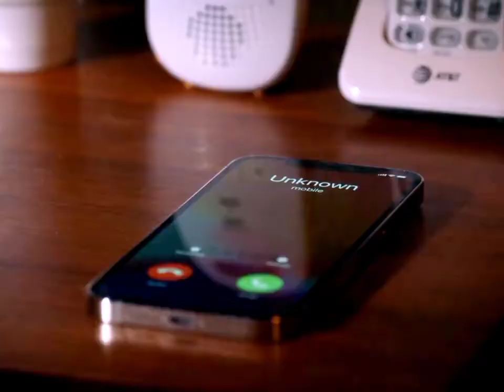All Rise- Season 3 - Kissing Scenes — Lola and Robin (Simone Missick and Christian Keyes)Hallogs99